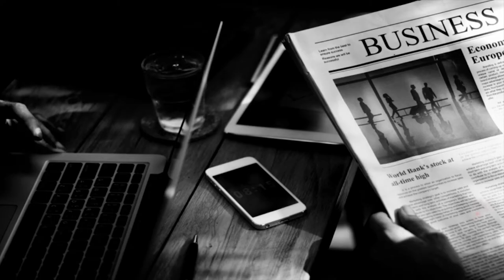Assumed Guilty Until Proven Innocent | Sjava | Lady Zamar | Duduzane Zuma | Straight Up & Down Ep 18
On this episode Lord Nombande, Odee Slash & uKumkani uQunta talk about how people are assumed guilty until proven innocent. They talk about Duduzane Zuma, Jacob Zuma, Sjava, Joe Bidden and Lady Zamar.

Straight Up and Down with Lord Nombande and Odee Slash is a healthy discussion platform where these two young men discuss with their lateral thinking a wide variety of topics regarding pop culture, entertainment and a little bit of current affairs.

Select Few merchandise is available watsapp 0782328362

Creative Director      : Abongile Zozi
Content Producer    :  Malibongwe Nombande
                                      Odwa April
Executive Producer :  Malibongwe Nombande
                                      Abongile Zozi
                                      Odwa April
Camera Operator     : Abongile Zozi
                                   :  Vuyo Luphuzi
Graphics                   :  Select Few
Sound                       :  Select Few